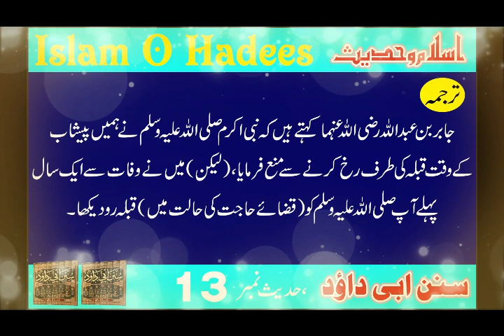Qaza E Hajat Ke Waqt Apna Face Qible Ki Taraf ? Islam O Hadees Islamic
We believe that sharing the words of our beloved Prophet Muhammad (PBUH) through his hadiths, as well as the verses from the holy Quran in Urdu translation, can help guide us towards a better understanding of faith, morality, and spirituality.Through our carefully curated content, we aim to create an accessible platform for individuals from all walks of life to learn about Islam. Whether you're a beginner or have been practicing for years, we welcome everyone with open arms to join us on this journey towards enlightenment.Our channel covers various topics such as daily Islamic reminders, stories from the life of Prophet Muhammad (PBUH), lessons from Quran surahs, and much more.

We also feature guest speakers who share their insights and experiences on different aspects of Islam.At "Islam O Hadees," we strongly believe in promoting peace and unity among all religions by showcasing the true essence of Islam. We hope that through our content, we can break stereotypes and foster harmony within our diverse global community.We are committed to producing high-quality videos with informative and educational content that will benefit our viewers in their spiritual journey.

Thank you for choosing "Islam O Hadees" as your source for authentic information on Prophet Hadees and Quran Surah in Urdu translation. Together, let's spread love, kindness, and knowledge through the beautiful teachings of Islam.